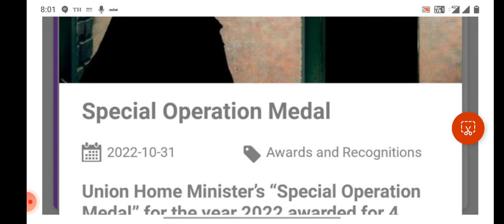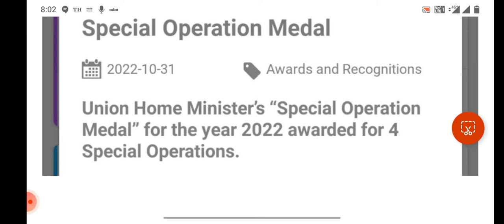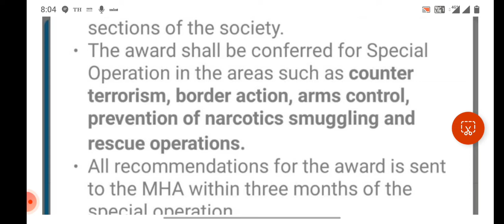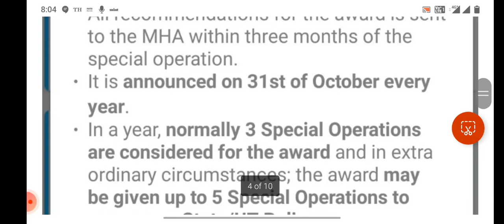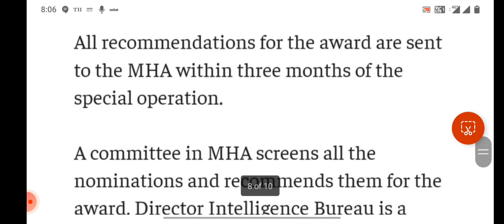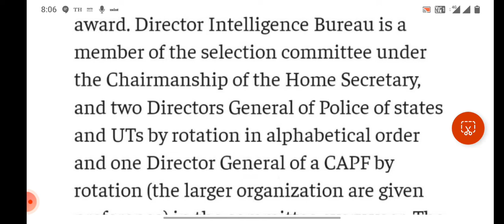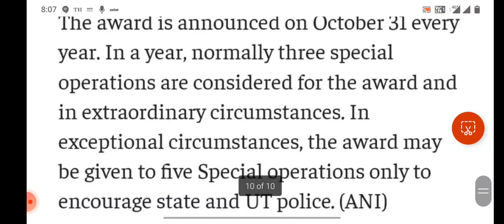"Special operation 🏅 medals" for Security personal!Sardar patel Birthday,31 Oct.,Iron man of india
Iron man of India birthday occasion remarks the country "run for unity"and announcements of
"Special operations medals" for the security personnel of the nation those performed valour and supreme skills of intelligence in the need of national crisis like terrorism drugs narcoticjihad rescue like events such as